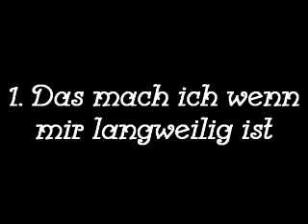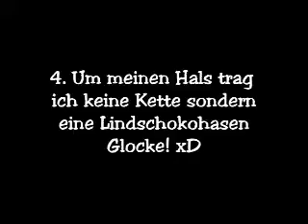Tagged Nr. 8